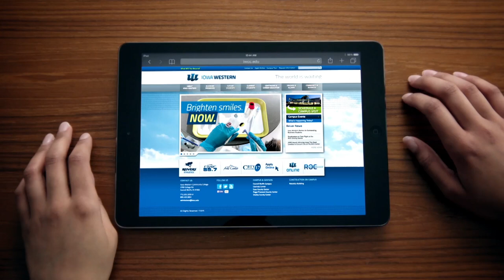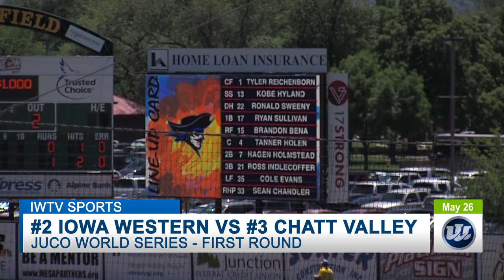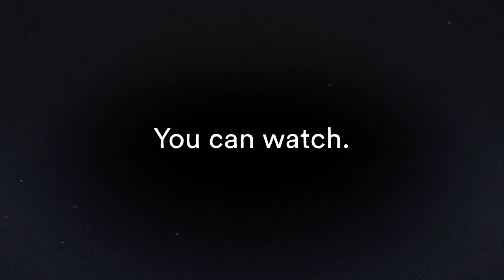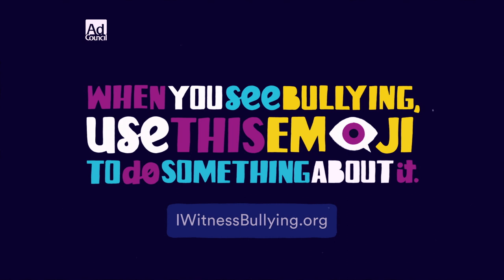2018 IOWA WESTERN BASEBALL JOURNEY TO THE JUCO WORLD SERIES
2018 Iowa Western Baseball Post Season action. All the way to Grand Junction, Colorado.